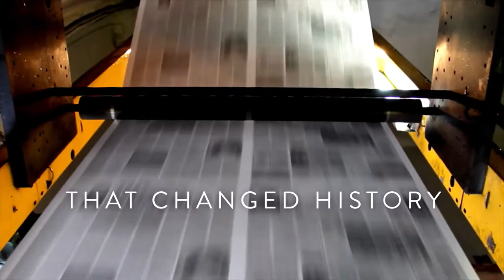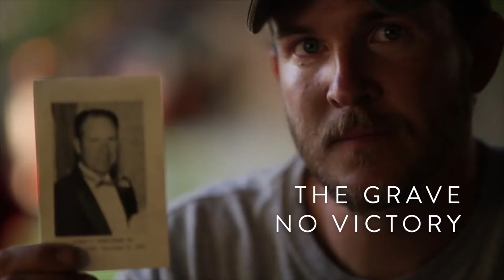Because of Him